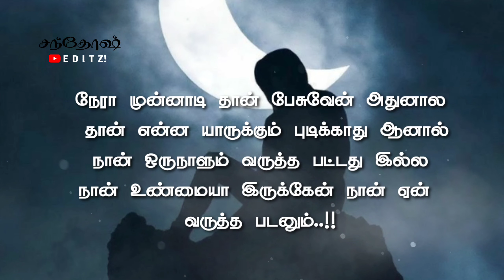😓Naan Yea Kavala Padanum 😣 Tamil Whats App Status Dialogue | Santhosh Editz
Script & Record
Video Editing - @Santhosh Editz !